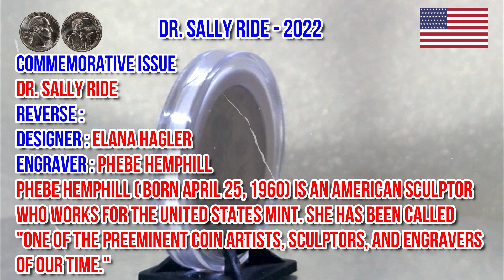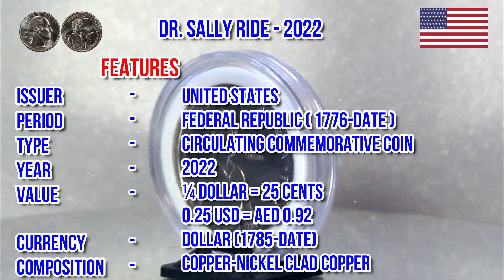Quarter Dollar 2022 Dr. Sally Ride Commemorative issue